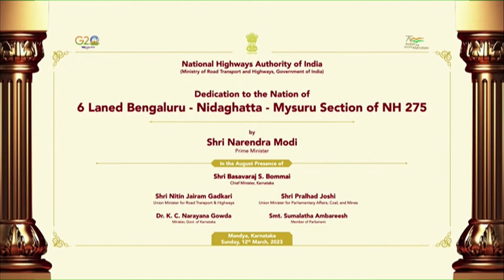PM Modi lays foundation stone & dedicates development projects in Mandya, Karnataka